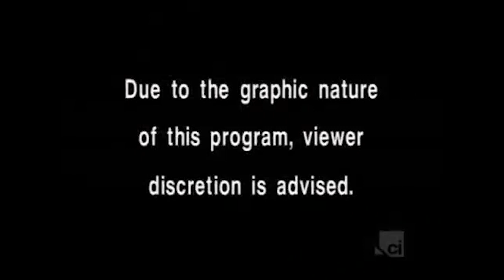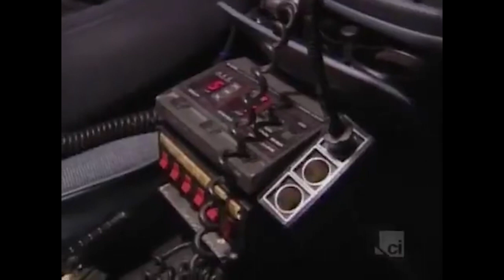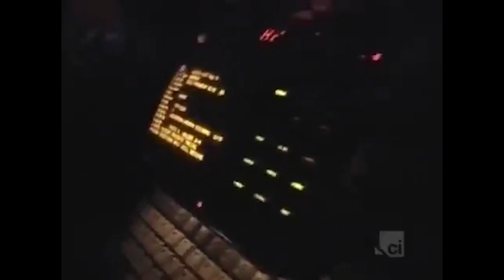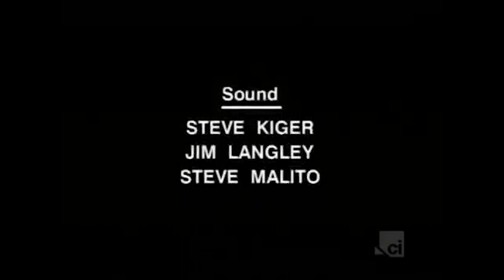Cops S10E25 - Texas #4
Cops
Called the original reality show, COPS hit the airwaves in 1989, putting camera crews in police cars all across the United States. Adopting the Cinema Verité style of documentary filming, COPS uses no narration, depending completely on the police officers and the footage shot as it happens to tell the story.